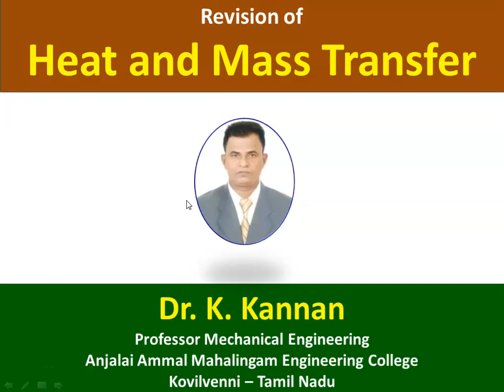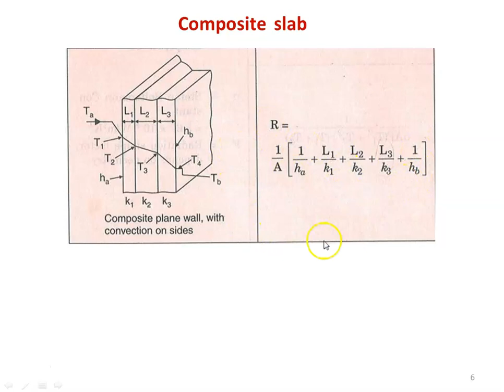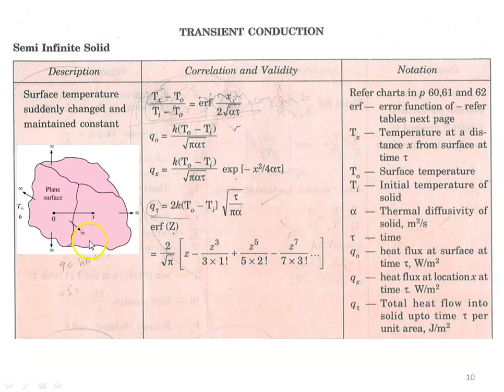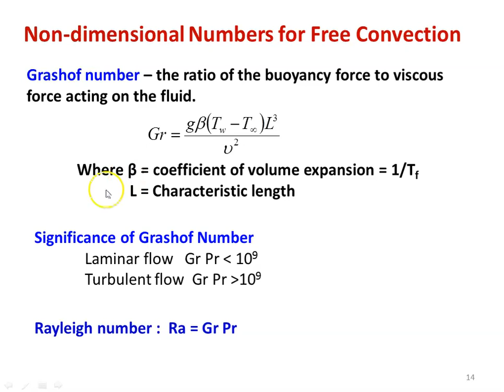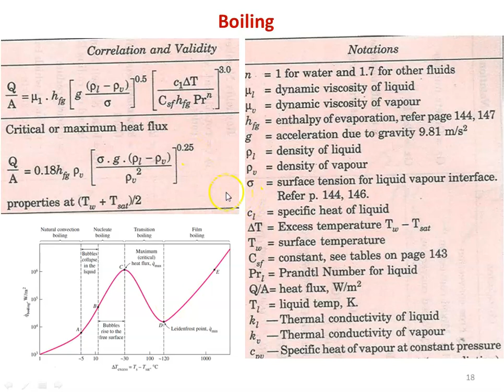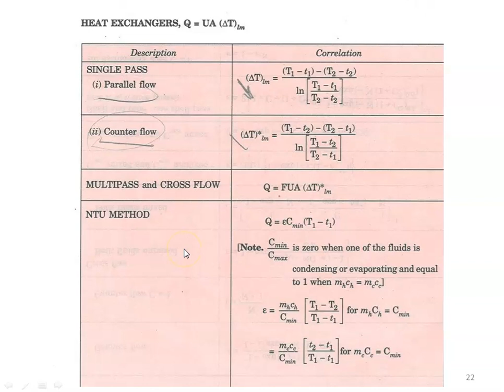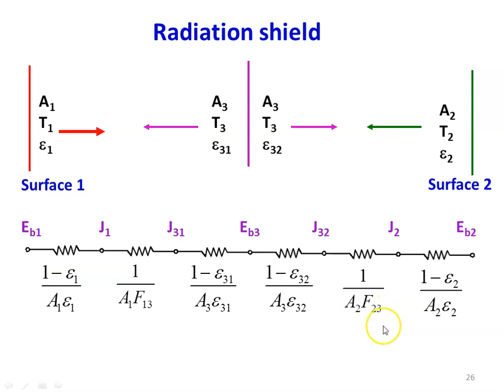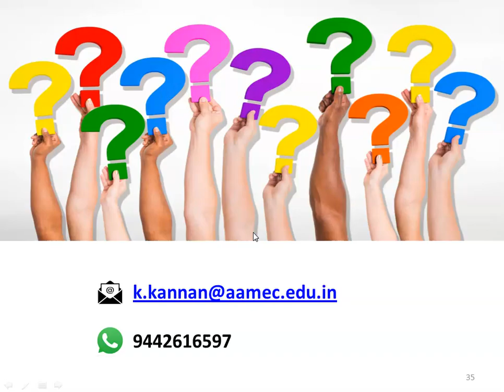Heat and Mass Transfer Revision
Revision of important topics in Conduction, Convection, Heat transfer with phase change, Heat exchanger, Radiation and Mass Transfer.  Use of HMT data book is explained.